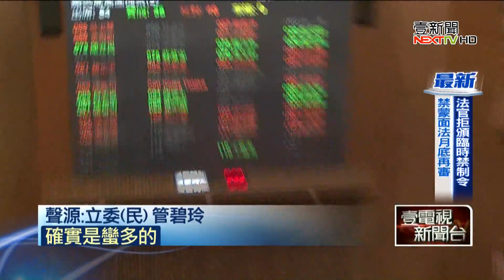擋不住的「白色」力量 藍綠國會皆難過半？！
2020選戰逐步逼近，16日民進黨將成立不分區立委提名委員會，希望於10月底能完成名單，而外傳黨團總召柯建銘和幹事長管碧玲，向各所屬團體展開遊說，順利「卡」入安全名單內。對此，管碧玲則否認卡位一說，僅表示自己會再努力。